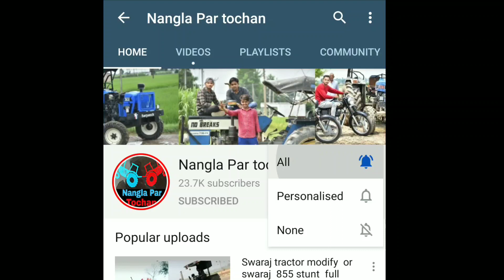Eicher 333 गन्ने की ट्राली निकालता है देखो 👀 इसकी power 💪 क्या ये निकाल देगा?? Eicher 333 stuck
Hi

Jatin phour
Facebook I'D Phour Jatin
 Instagram I'D 3630_mustang_wala